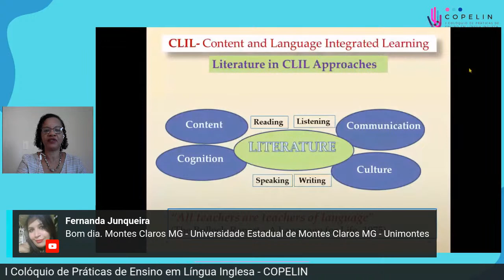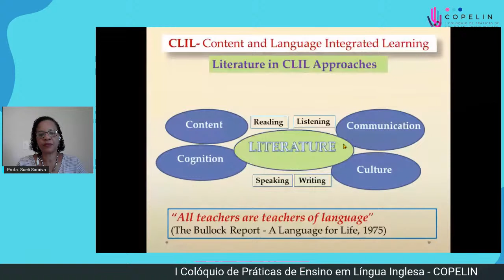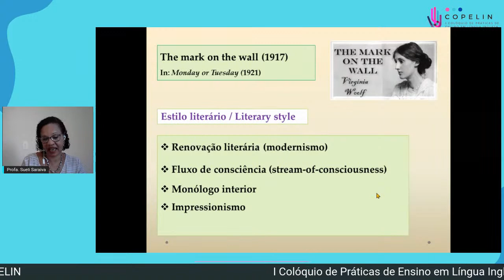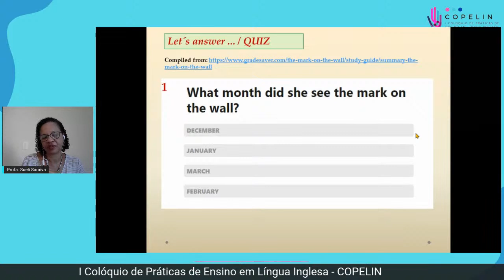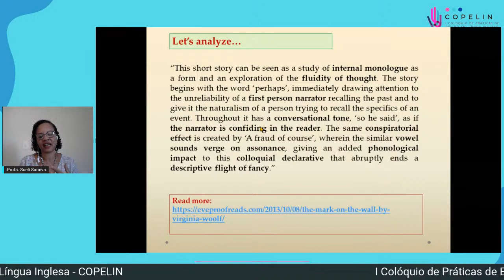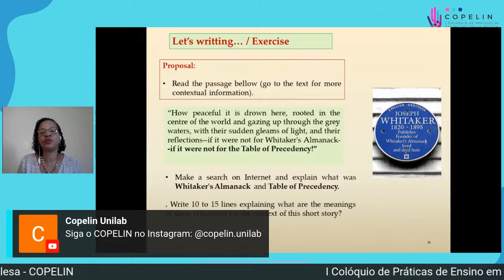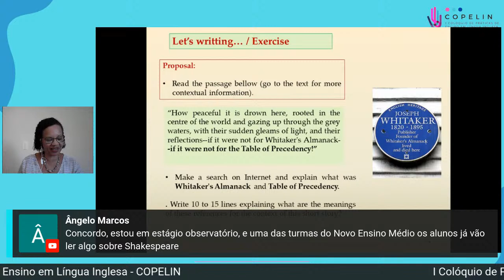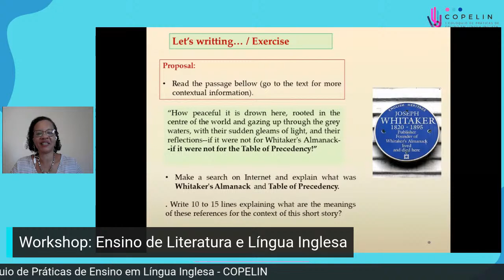Workshop: Ensino de Literatura e Língua Inglesa.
Explanar a possibilidade real e prática de utilizar a literatura inglesa como uma ferramenta facilitadora no contexto de ensino em sala de aula. Apontar as formas de se fazer esse processo e os benefícios  que podem ser obtidos através dessa união dos saberes literários e linguísticos envolvendo o ensino da língua inglesa.

Palestrante

Cláudia Calado
Professora: Dra. Claudia Regina Rodrigues Calado, possui Graduação em Ciências Sociais pela Universidade Federal do Ceará (1995), Mestrado em Linguística Aplicada pela Universidade Estadual do Ceará (2007) e Doutorado em Letras pela Universidade Federal da Bahia (2012).Tem experiência na área de Letras, com ênfase em Linguística Aplicada, atuando principalmente nos seguintes temas: Ensino/Aprendizagem de LE, Semiótica, Tradução e Crítica Genética.

Sueli Saraiva
Professora: Dra.Sueli Saraiva, adjunta da Universidade da Integração Internacional da Lusofonia Afro-brasileira (UNILAB). Doutora e Mestre em Letras  pela Universidade de São Paulo (USP); Bacharel em Letras (Inglês e Português) pela USP; Licenciada em Letras (Inglês) pela Faculdade de educação (USP). Atua no ensino de literaturas em língua portuguesa, literaturas em língua inglesa e literatura comparada.  Pesquisadora na área de literaturas africanas, é autora dos livros "Boaventura Cardoso, Mia Couto e a experiência do tempo no romance africano” (São Paulo, 2012) e "O pacto das elites e sua representação no romance em Angola e Moçambique" (Lisboa, 2016).